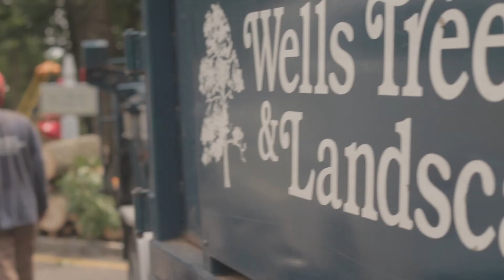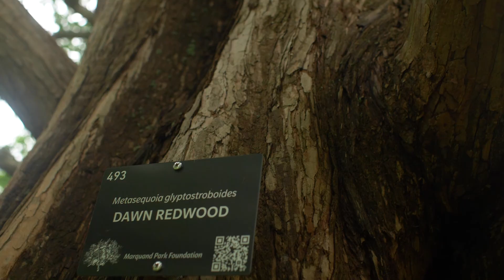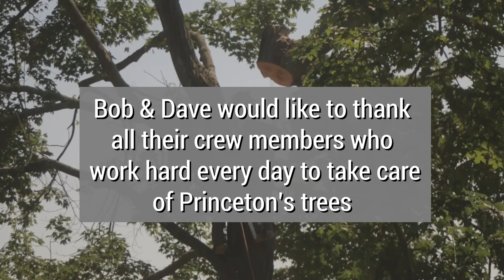Taking care of NJ's BIG TREES